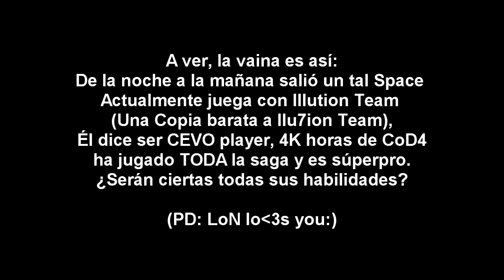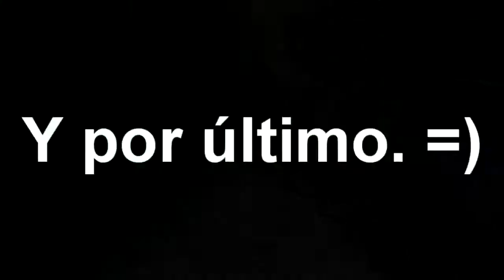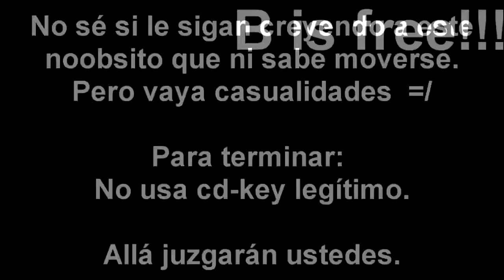Space's Bustmovie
Lo que más me gusta es la forma como hace los quickscopes, es tan pro...

xfire del tipo: spacemouse911